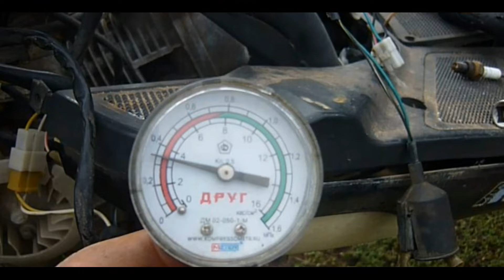Не заводится скутер низкая компрессия, снимаю головку и притираю клапана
Не заводится скутер из-за низкой компрессии, прогорели клапана. Как снять головку цилиндра на скутере. Как притереть кланана в головке цилиндра скутера. Проверка клапанов на герметичность. Как притереть клапана с помощью дрели.